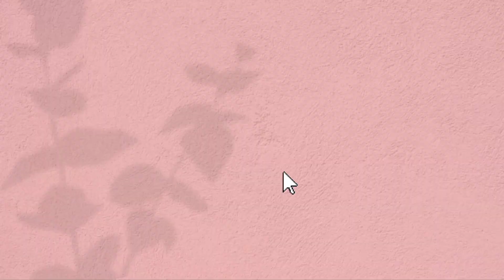COLOCAMOS AS PEDRAS DA JANELA - QUASE DEU RUIM - INICIAMOS O PISO DO QUARTO l ESTÁ FICANDO LINDO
Oiê Lindonas, como vocês estão?
No Vídeo De Hoje mostrei um pouco da reforma no quarto da minha filha. Colocamos as Pedras, começamos o assentamento do piso.

🌼Seu comentário é muito importante pra eu saber se está gostando.

Muito obrigado pela companhia e carinho